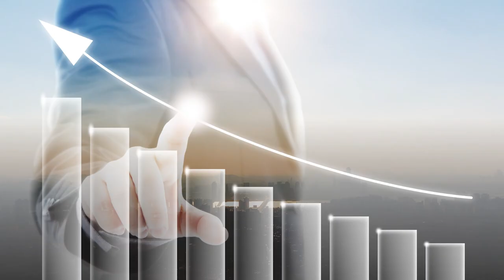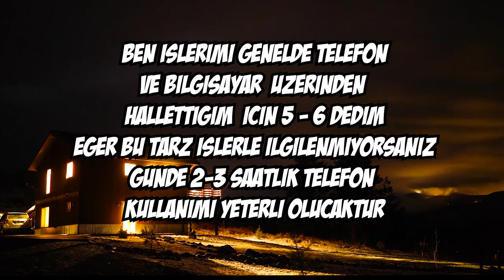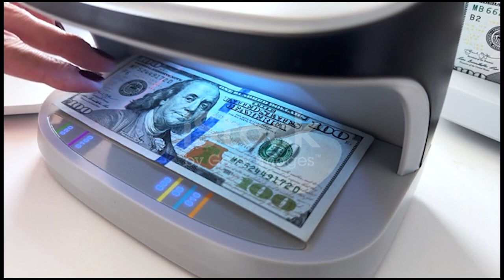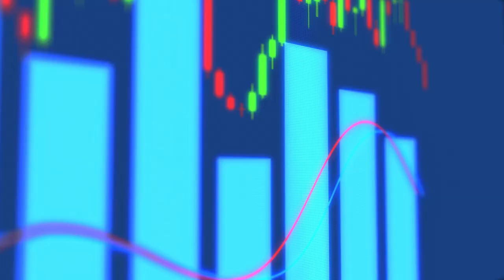Bağımlılığından Kurtul!! sosyal medya | solocast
bu tür videoların devamını istiyorsanız lütfen yorumlarda belirmeyi unutmayın
fikirlenizi önemsiyorum yorumalrda buluşalım,
isntagram bağımlılığı,
titktok bağımlılığı,
reels bağımlılığı,
depresyon,
depresyondan nasıl çıkarım,
depresiflikten nasıl çıkarım,
hayat istediğim gibi gitmiyor,